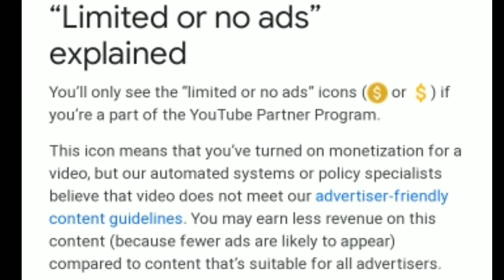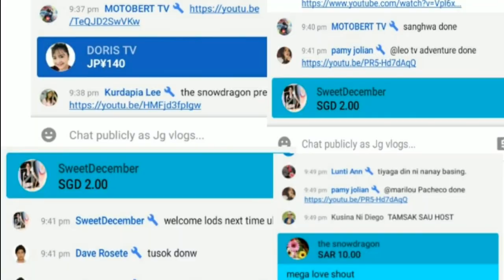MONETIZATION ICON EXPLAINED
Hi everyone, My channel is all about  craft, tutorial and livestream

Ang video na ito ay tagalog tutorial tungkol sa youtube monetization icon, kaya kong bagong monetized ka panoorin mo ito at wag mo rin kalimutan magsubscribe sa akinh youtube channel salamat po!